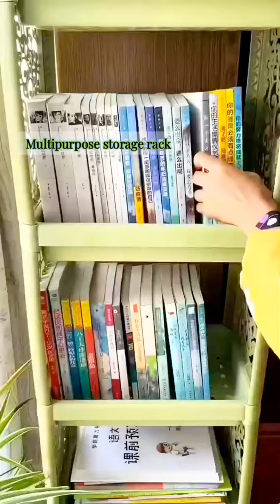Amazon dhamaka Sale, 90% off on kitchen products, electric kettle, organizer, storage container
Amazon Republic Sale, 90% off on kitchen products, electric kettle, cupboard organizer, storage container

Amazon links

ceramic teapot set

luxury design hotpot

ceramic soup salad bowl

marble design luxury dinner set

luxury ceramic platter

luxury cupsaucer

luxury fruit serving stand

Amazon kitchen products 80%OFF | Amazon Latest kitchenware products useful tools

Latest Kitchen Products available online | Magnetic clips, vaccum seal lid,  mini vaccum cleaner

  Some useful Amazon products link

green board wall sticker

carrot shape bag clips

rotating trolley

fridge side rack

cupboard hanging organizer

rotating foldable trolley

sink sponge and cloth holder

waist bag

adhesive mop holder

wall mounted rack

handpress safe slice

seed oil extract machine

mirror sticker

wall mounted toothpaste holder

fridge door locker

multifunctional sauce pan

flour stiver

unique crockery dinner set

wall mounted rotating utensil holder

multifunctional cutting board

brush with soap dispenser

fruit squeezer

oil dispenser

glass tumbler

glass cup set

rotating spice rack

oil brush with container

popcorn maker

floor adhesive sheet

basket slicer

counter top Storage organizers

cereals dispenser

handbags holder

funnel set

lemon pills dispenser

electric measuring spoon

foldable washing machine

mini portable iron

cereals dispenser

electric sealing machine

wall mounted rotating soap holder

water bottle with pills case

portable foldable fan

exfoliating sponge

plug holder

electric whisker

ice making balls

electric mini garlic chopper

dish draining rack

utensil cleaning brush

popcorn maker

boil egg slicer

extendable sink dish drying rack

magnetic fridge rack

steamer basket

automatic टचलेस soap dispenser

egg stackable tray

lint remover

oil container with strainer

tissues paper holder

coffee mug warmer

bottle can opener

wall mounted plastic bag holder

silicon lid
vegetable fruits peeler with container

Amazon new collections
Amazon offers